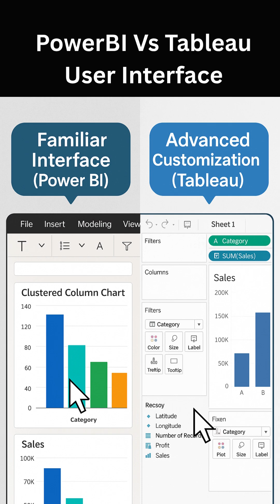Tableau vs Power BI: Which is Better for Data Analytics in 2025?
Tableau vs Power BI – which tool should you learn in 2025?
In this quick 60-second comparison, we break down the key differences between Tableau and Power BI across pricing, performance, ease of use, and best use cases. Whether you're a beginner looking to start a data analyst career or a professional exploring the best data visualization tool, this short will give you a clear answer.

💡 Covered in this video:

Tableau vs Power BI interface comparison

Pricing and affordability

Performance with large datasets

Integration with tools like Excel and Azure

Which industries use Tableau vs Power BI